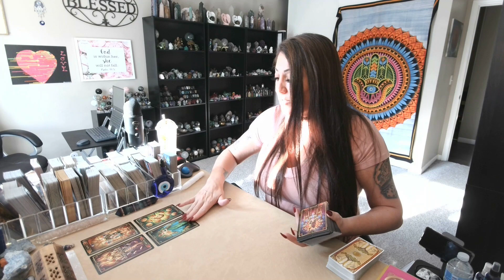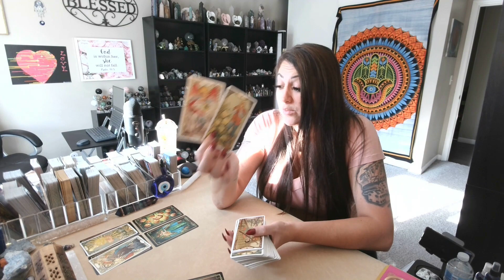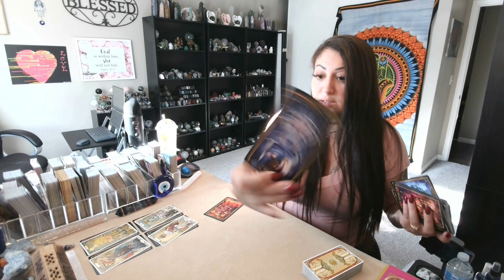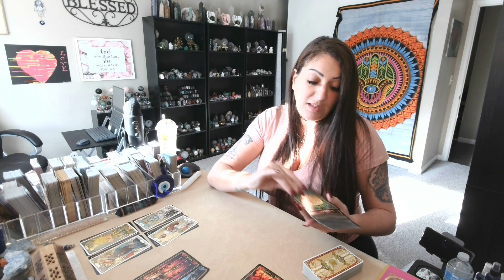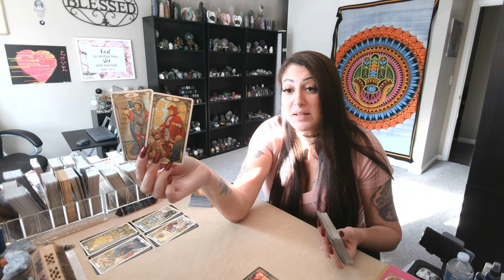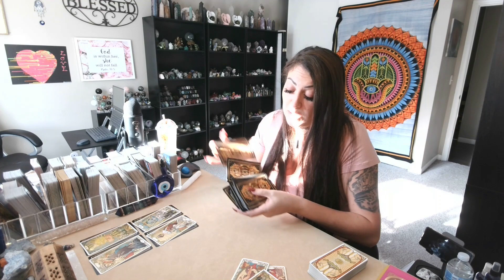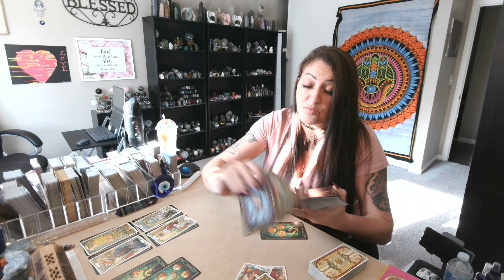Taurus💖~ Picking The Best Over The Rest!! ~ Taurus Love Reading